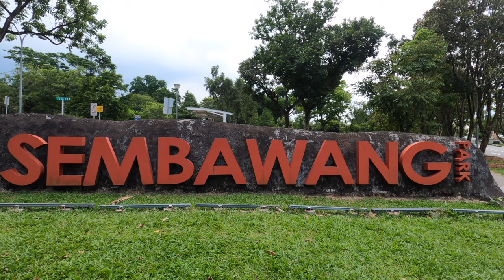4K Cinematic Film - Sembawang Park - Singapore Scene 4K#Singapore#4K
4K Cinematic Film - Sembawang Park - Singapore Scene 4K👍🔔😊

This Cinematic film, will take a tour at one of the Singapore Northern beachside park, Sembawang Park. The Park is just right beside the small Sembawang beach with nice relaxing environment that comes with, shelter pavilion,  jogging/cycling path, excises corner, sandy play ground and a small lovely restaurant. And with the video ending at the small jetty which is beside the park.
Film with GoPro HERO 8 with long Selfie stick

Time Stamp:
00:00 - Opening
00:23 - Floor Compass Marking
01:07 - Tress with pink flowers
01:34 - Concrete Square Block
01:48 - Nice trees in the surrounding
02:06 - Shelter Pavillion
02:35 - Jogging and cycling path
02:55 - Excises Work out corner
03:31 - Sandy play ground
05:32 - Walking towards the beach
05:50 - The restaurant in the park
06:46 - Walking towards the small Jetty
07:12 - Top down view of the whole jetty
07:49 - Sembawang Shipyard
08:04 - Ending with the Sembawang beach view.